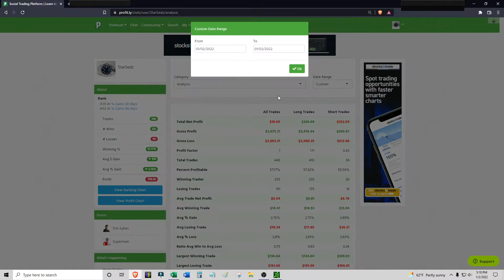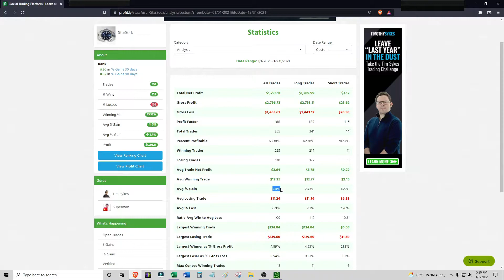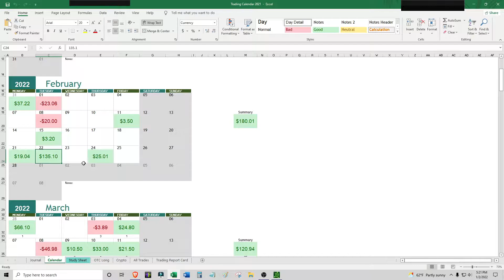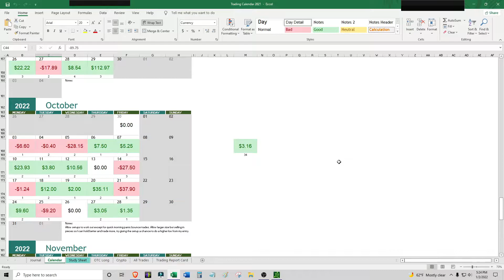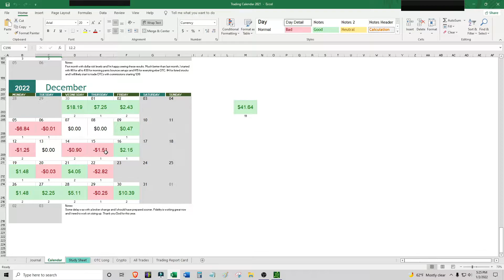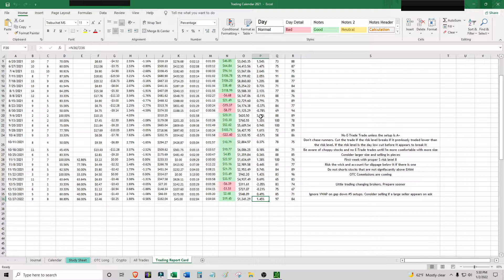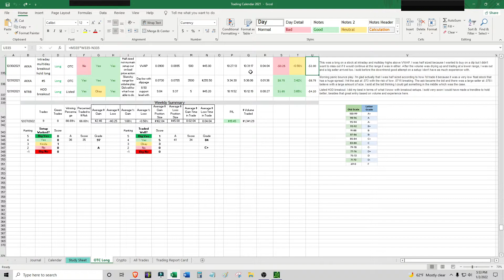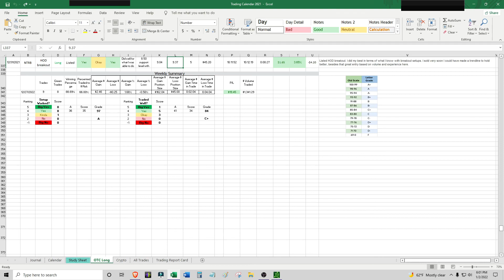Daytrading $1200 Yearly & Weekly Recap December 27-31 2021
Panic Bounce Plays - $15
Everything Else OTC - $10